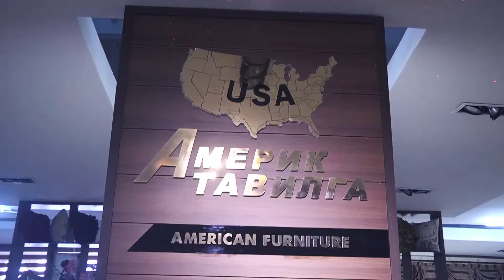ЭЛИТ ТАВИЛГА - ELITE TAWILGA